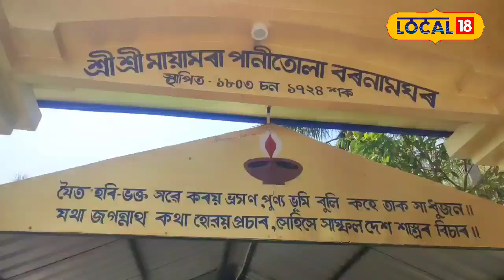বছৰটোৰ কুশল কামনাৰে ঐতিহাসিক পানীতোলা বৰনামঘৰত সেৱা ল’লে ভক্তই